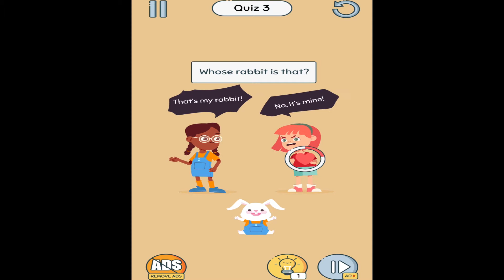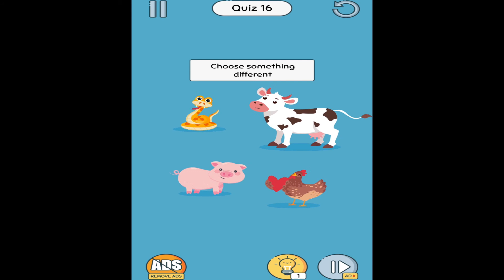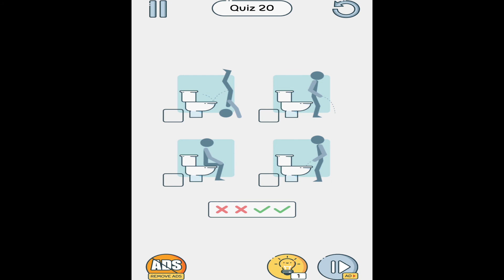🧠 BRAIN UP | Can You Solve All The Riddles? | Gameplay Walkthrough | Level 1 - 20 (iOS, Android)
Challenge your brain by solving conundrums in the most attractive brain puzzle.

Wide variety of puzzles
Reflective logic puzzles, free brain games and thinking games will increase your brain's ability to solve complex physics-based questions very quickly. Don't waste your spare time installing this brain hacking game for free and train your mind and solve all our puzzles. This game is created to make your brain smarter and more creative!

Brain training
This brain training game Brain Up is a super easy and fun memory training game that will challenge your brain. Solve these challenging puzzles to improve your analytical, thinking and cognitive abilities, memory, strategy, and information processing.

💡 GamesUpdate is the best place for the latest mobile games and walkthroughs for android and ios devices. New mobile games for your smartphone await you here every day. No matter if you are looking for strategy, puzzles, action, adventure, sports, cards, role playing, music games, you will find what you are looking for here. All mobile game walktroughs are recorded in hd quality.